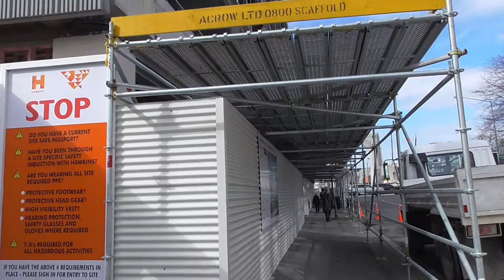Walking around the construction of the Pita Te Hori Centre (2016-09-06-14:12)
A repeat of my walk around the Cashel St. Cambridge Tce. ) to show the development of the Pita Te Hori Centre and the Westend Car Park. Recorded 2016, 6th of September at 2:12pm.